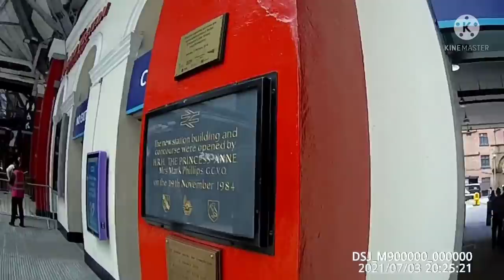BT POLICE LIVERPOOL PASS